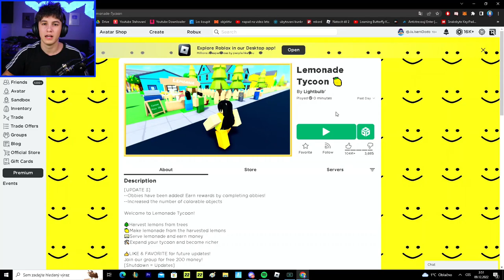Začal Jsem Prodávat Limonádu! Roblox